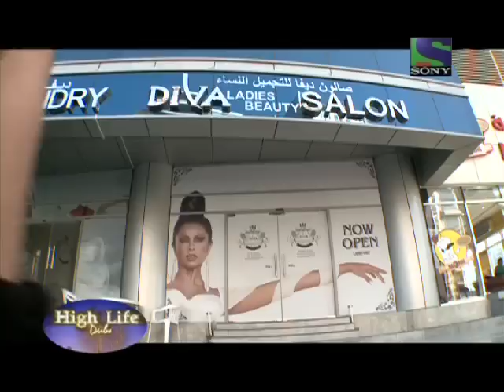High Life Dubai Season 7- Episode 13 Seg 2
High Life Dubai Season 7- Episode 13 Seg 2. High Life Dubai Season 7 , Sony TV is a very popular lifestyle TV show produced and anchored by Uma Ghosh Deshpande. Its a Queen Bee Production.

Uma Ghosh Deshpande- Founder/MD Queen Bee Production
Producer/Anchor- High Life Dubai
Producer- TOPGUNS
Fashion Designer- Pepper by Uma
Gladrags Mrs. India 2005

Diva Beauty Salon hair and make-up makeover. Diamantina jewellery